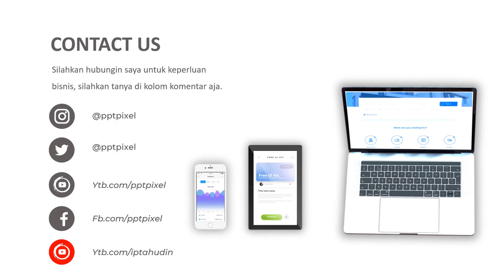video promosi produk scancare